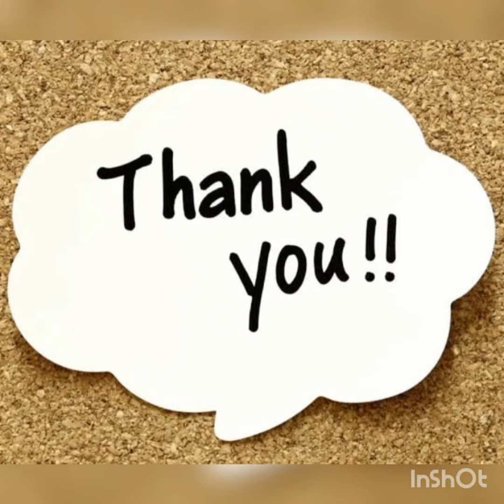thank u so much subscribers 😘😘😘